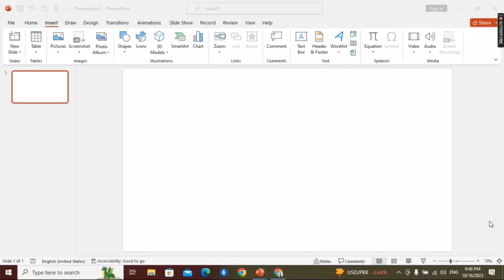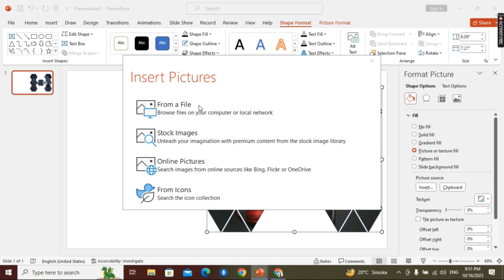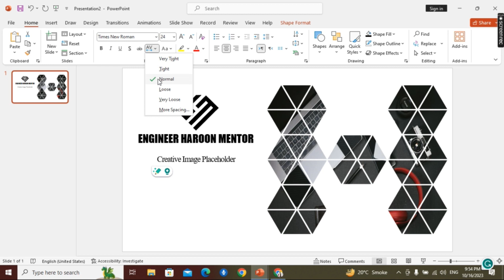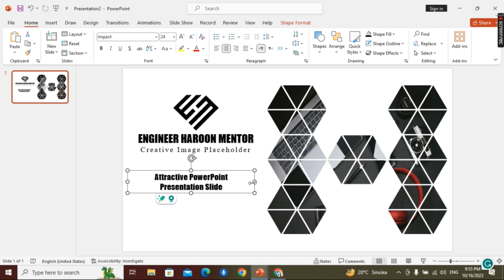How to create Attractive & Creative image placeholder || Professional PowerPoint slide || Tutorial